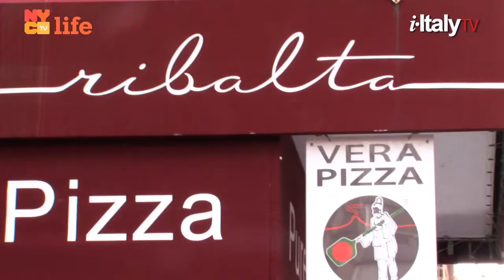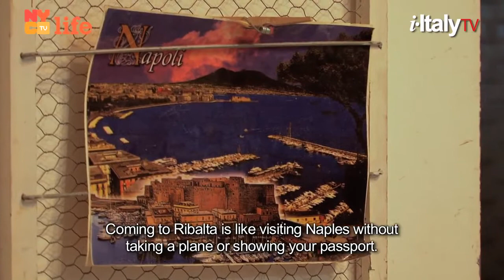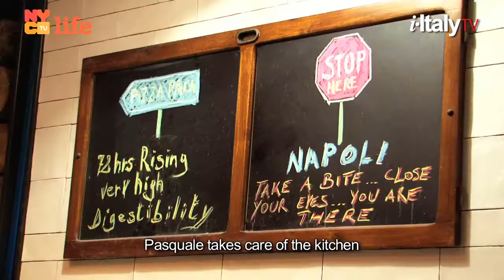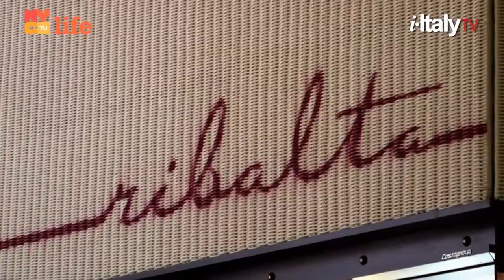Short Italian Tales #10, Rosario Procino - i-Italy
There is a Neapolitan embassy in New York, and it's called Ribalta Pizza. Owner Rosario Procino shows us around the restaurant while customers enjoy authentic Neapolitan pizza and watch the soccer game — all in all, a typical Italian Sunday.